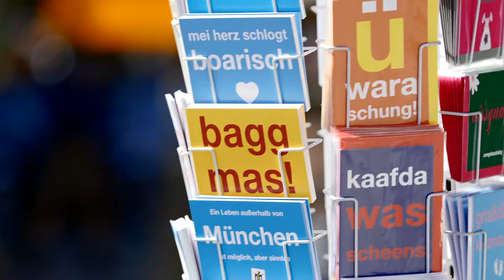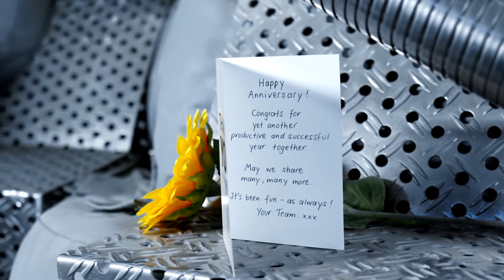SGT5-4000F - A special day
Reliability, flexibility, constancy - the characteristics of a good friend equal the features of the SGT-4000F series gas turbines. Over the years, numerous enduring partnerships have evolved. It is time to say thank you and to celebrate the success story of this gas turbine type.